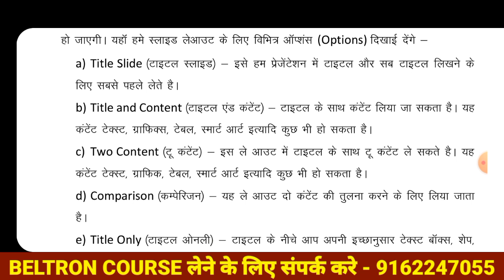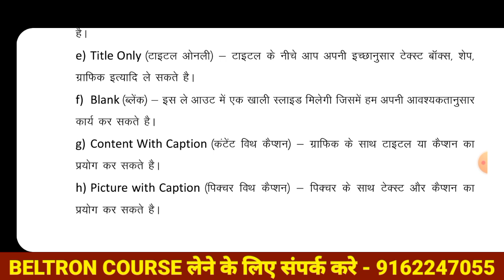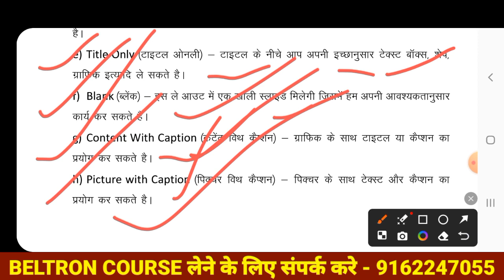आज की इस विडियो मे हम जानेंगे Changing Slide Layout के बारे मे |Beltron Exam Preparation by a kumar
Bihar Beltron Exam 2024 | Data Entry Operator |

Changing Slide Layout |

beltron exam preparation by a kumar |

BELTRON COURSE लेने के लिए आज ही सम्पर्क -